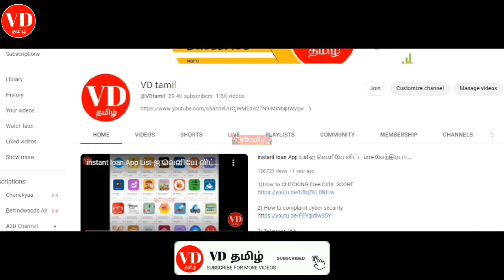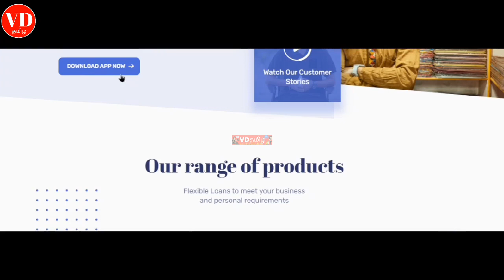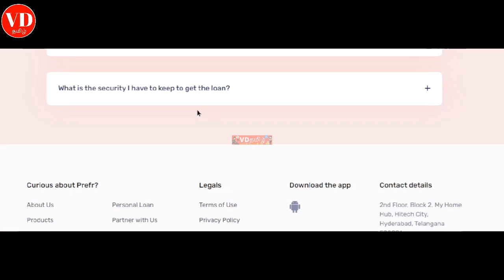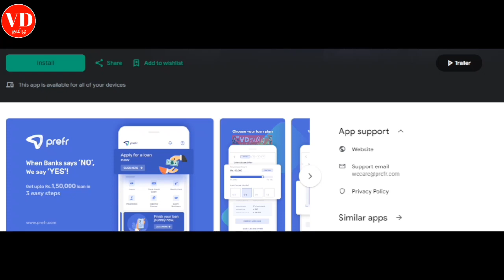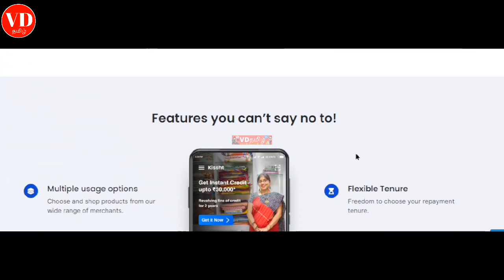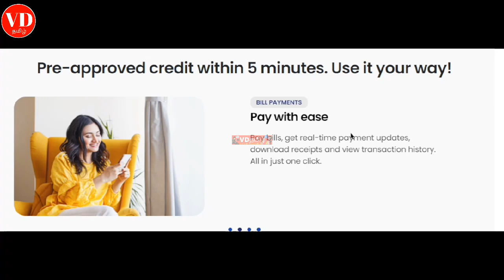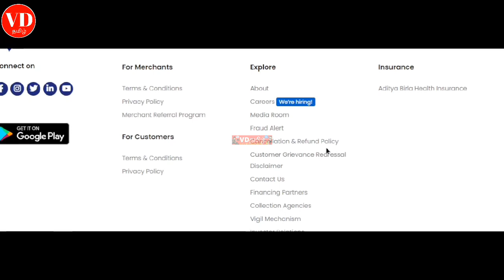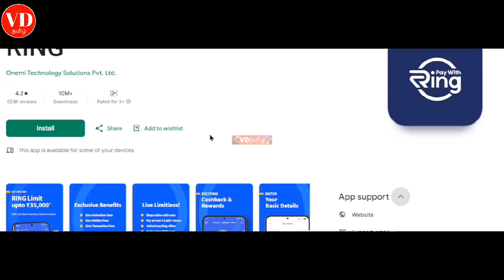Without Cibil Score top 3 Loan Apps instant Loan app tamil